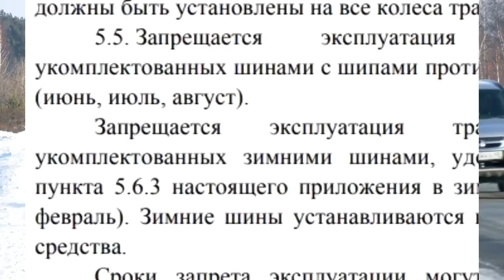PITSTOP SHOW. Пилотный выпуск. Меняем резину по сезону.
Привет. Мне очень приятно, что ты смотришь мои видео. И посмотрите, что я нашел в своем архиве. Снимали пилотный выпуск шоу про АВТО, для телевидения. Очень прикольно, и мне очень понравилось!

►Различные ссылки:
Вступить в группу Вконтакте:

Прочитал это? Штраф в виде одного сердечка.
Впредь не нарушай :3